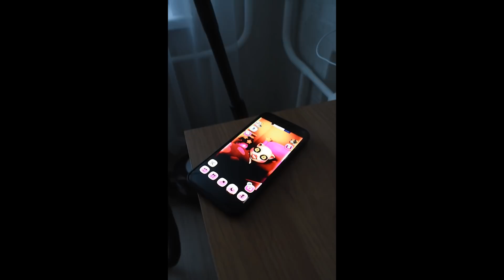ГОВОРЯЩАЯ АНДЖЕЛА МОНСТР 🐱🔪 НИ ЗА ЧТО НЕ ИГРАЙ в ГОВОРЯЩУЮ АНДЖЕЛУ в 3 Часа Ночи 🐱 Жуткая Игра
Говорящая Анджела Монстр! Никогда не играй в Моя Говорящая Анджела в 3 Часа Ночи! Рома Субботин и его реакция на страшилку на ночь! My Talking Angela Scary at night

Привет! Меня зовут Рома Субботин и я автор развлекательного Ютуб-канала Roma Subbotin. Я снимаю реакции на страшные, жуткие видео со своего русского и иностранного YouTube.